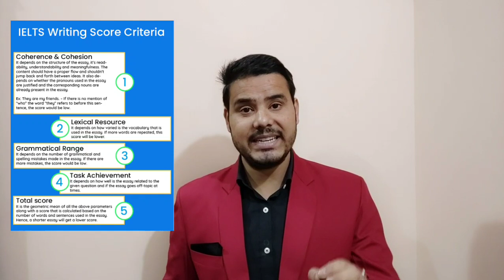How I got 7.5 band in IELTS writing with self practice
This video will talk in detail about the strategy I used to secure 7.5 band in IELTS writing with self practice.
I have an experience of almost 10 year in teaching English.
This video is going to be very fruitful for all the IELTS aspirants. I am going to put more videos on speaking and writing modules specifically.

This channel is open to suggestions, queries and together lets break the taboo that scoring in IELTS is difficult
You can check my other interesting videos on my channel.